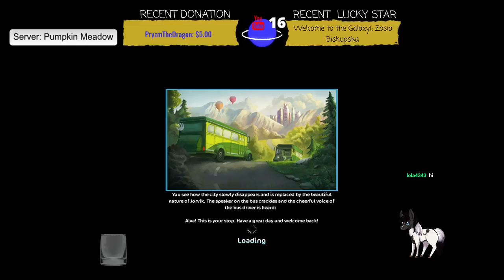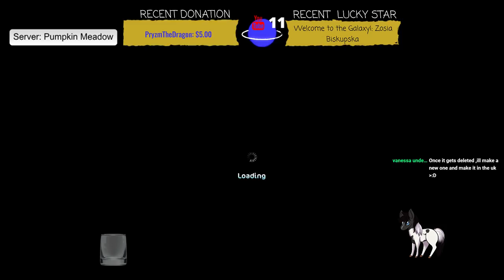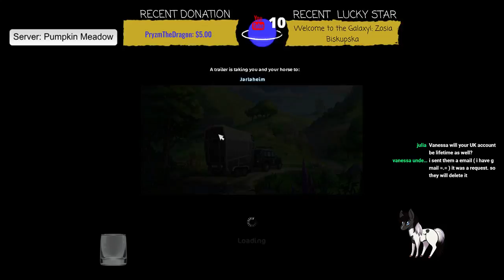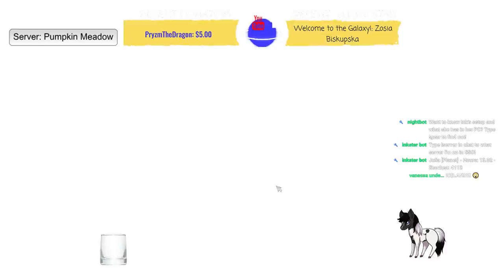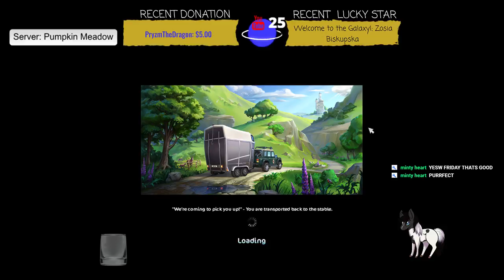★Star Stable Live! ANOTHER DANNY!? ★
Ya'll knew this day was coming. I'm getting another Trakehner!